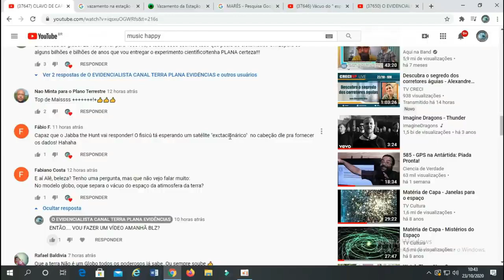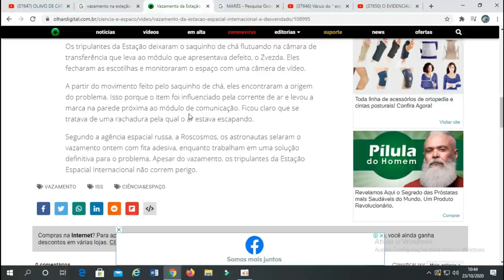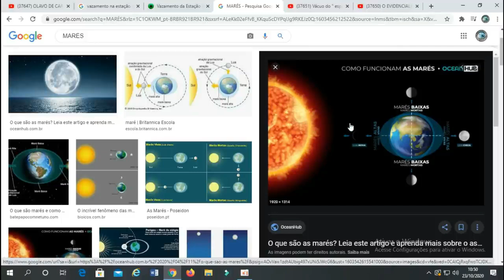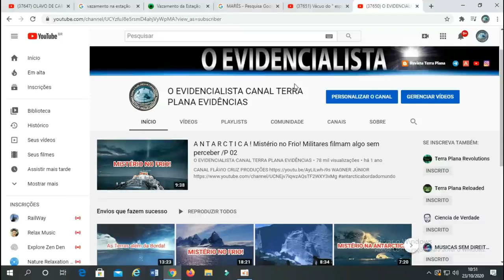O que Acontece com o Corpo Humano no Vácuo do Espaço? Veja!